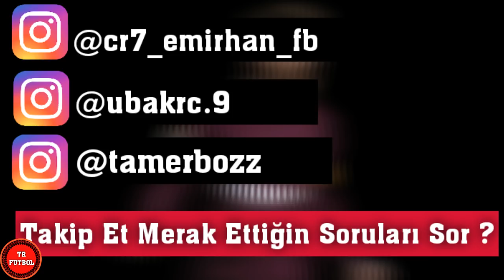2018 Yeni Transfer Haberleri 🔥 Son Dakikka #6